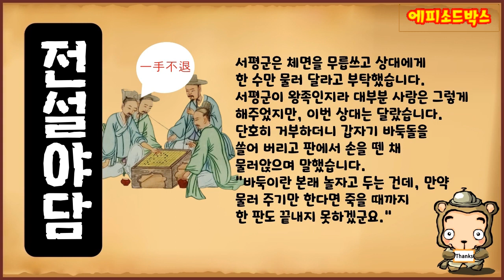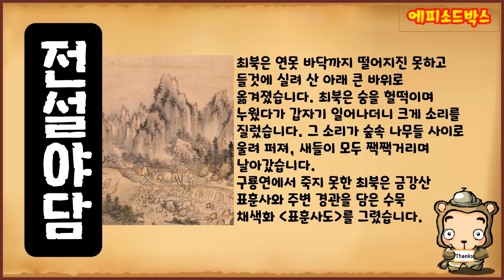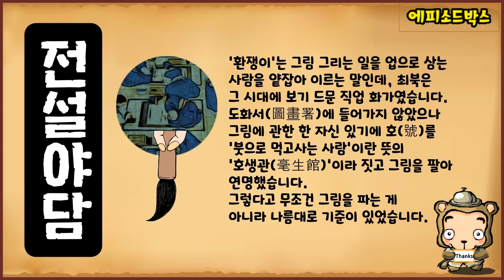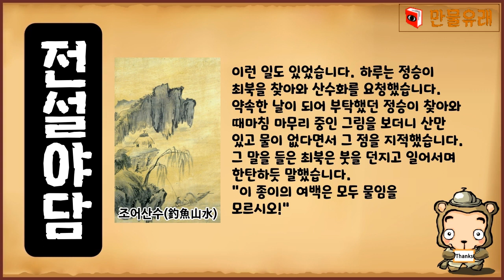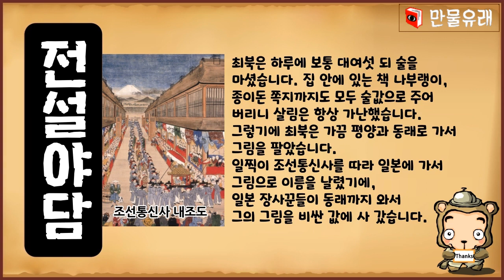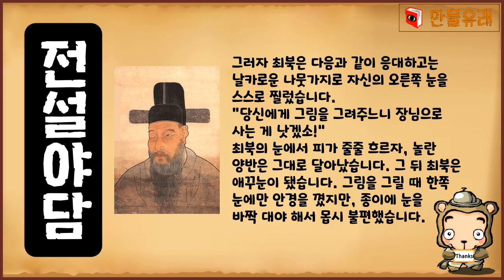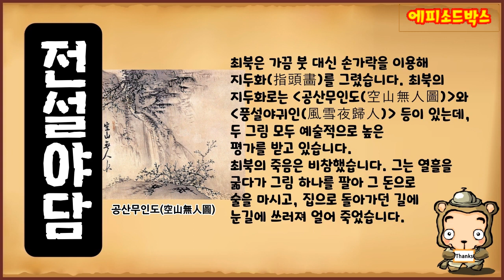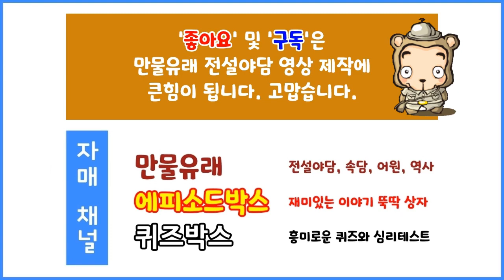[전설야담 352] 자기 눈을 찌른 애꾸눈 화가, 최칠칠 [옛날이야기] 10월 25일 1025 [만물유래] 최북